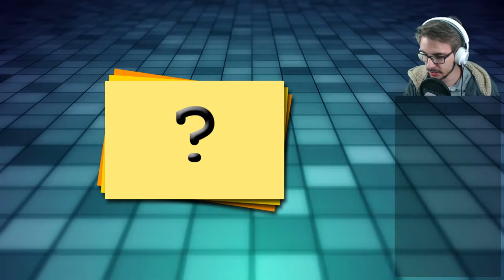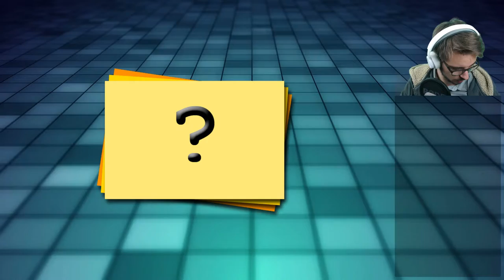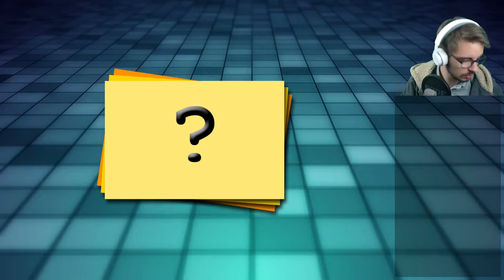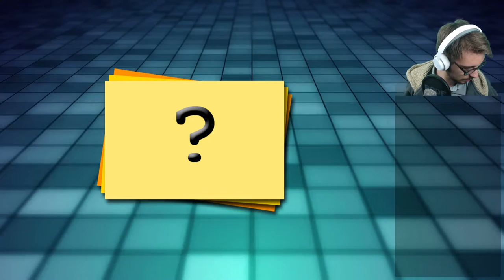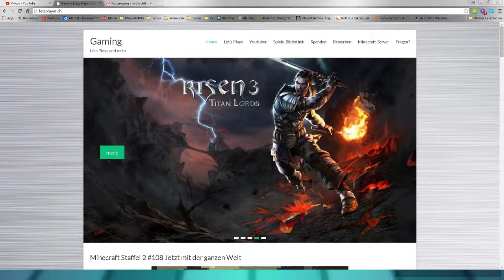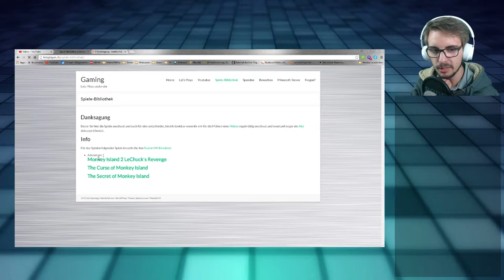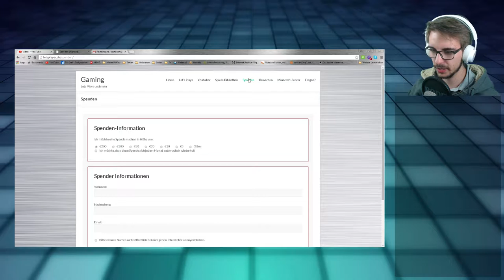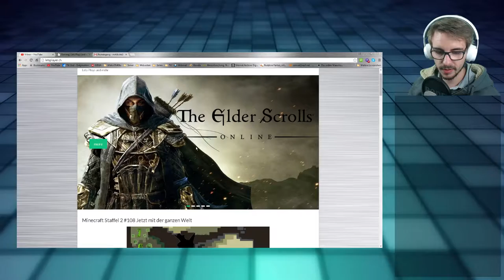0001 🔴 The Secret of Monkey Island 🔴 SirGraf Livestream | 27.06.2015